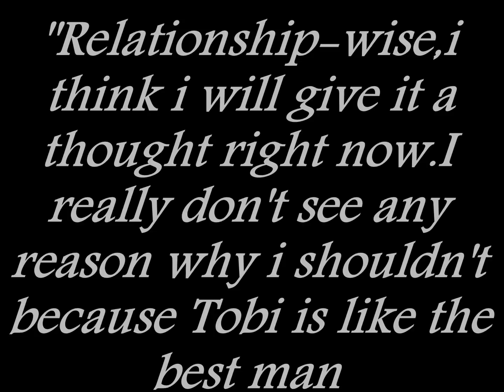BBNaija 2018:Alex reverses statement,says she is ready to date Tobi